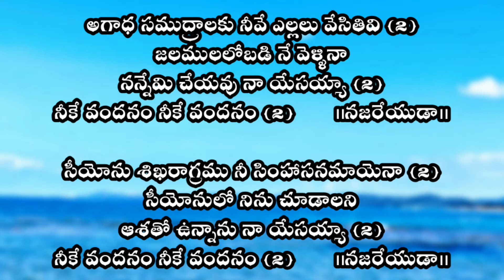40days Fasting Prayer ||DAY7||Bro.Amruth Anand